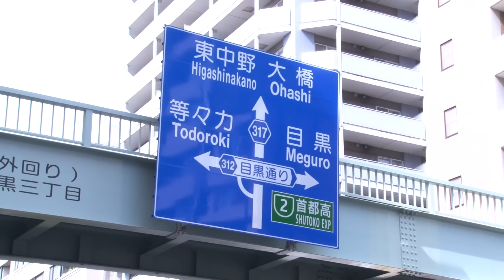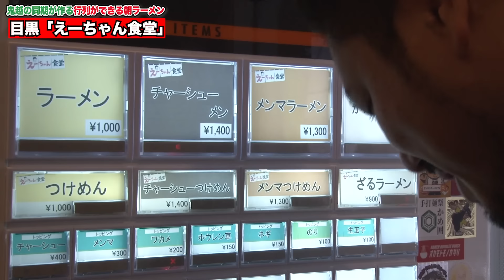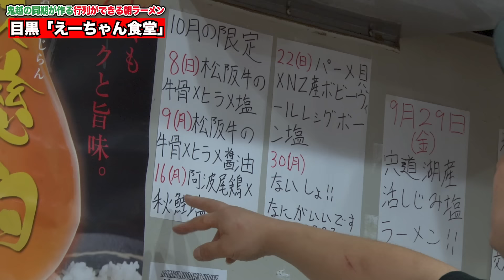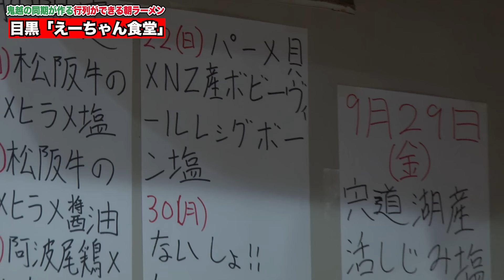【えーちゃん食堂】ラーメンの天才だった同期芸人が作る朝から行列ができるラーメン店【朝ラーメン】【鬼越トマホーク】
鬼越トマホーク同期の元芸人、初代えーいちが作る絶品ラーメンとは…!?
有名ラーメン店のルーツも明らかに！

【えーちゃん食堂】
東京都目黒区下目黒３丁目４−６ サンライズ目黒

X：@shodaieeichi

　東京NSC15期